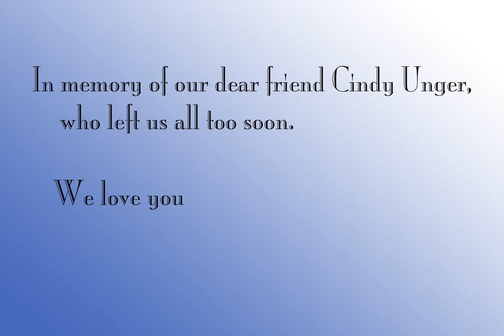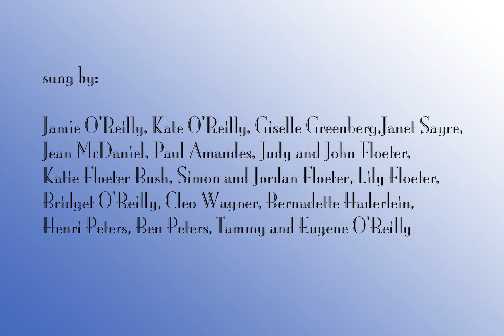Cindy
On July 6, 2020, our dear friend Cindy left us suddenly and without goodbyes. Friends for over 40 years, our hearts are heavy with her loss. We needed to do something to honor our deep and lasting friendship, and to send her off with all of our love. So, we got together to sing a song that hopefully honors her and speaks to how much she meant to all of us. Some of us were able to sing as a group (socially distanced, of course) and many others of us sang from afar and from all over the country. All of us lifted our voices together in remembrance of how truly blessed we have been to both love and be loved by Cindy. Cindy gave of herself fully. She gave generously. She gave to our next generations, loving our children and grandchildren as an auntie. Cindy was honest and forthright. She had a unique relationship with each of us and we were each her favorite. Though she will be sorely missed, she will live in our hearts and those of our family members. This song represents the light that she continues to shine for us, lighting our way — as long as we live.

Credits. sung by. Jamie O’Reilly, Kate O’Reilly, Giselle Greenberg,Janet Sayre, Jean McDaniel, Paul Amandes, Judy and John Floeter, Katie Floeter Bush, Simon and Jordan Floeter, Lily Floeter, Bridget O’Reilly, Cleo Wagner, Bernadette Haderlein, Henri Peters, Ben Peters, Tammy and Eugene O’Reilly, Shira and Peter Haderlein